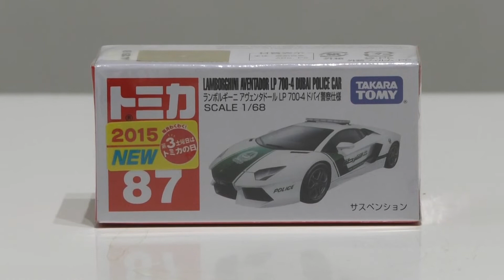トミカ(TOMICA)No 87 ランボルギーニ アヴェンタドール LP700-4ドバイ警察仕様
トミカ No.87 ランボルギーニ アヴェンタドール LP700-4ドバイ警察仕様
こんなパトカー日本で走ってたらかっこいいだろうな～＾＾
※人形は付属品ではありませんのでご了承ください。